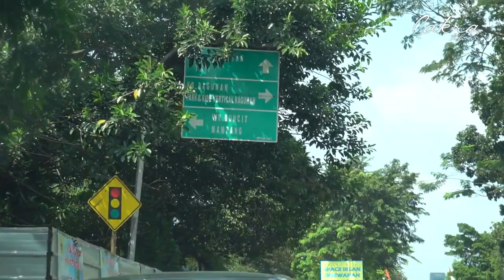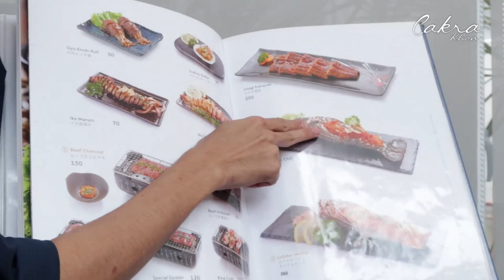Belajar Makan Makanan Jepang Dengan Chibi Maruko Chan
Disini siapa aja yang suka makan sushi? Tapi yang nggak bisa makan sushi pasti ada juga kaaan?
Belajar makan sushi bareng saya & teman saya, si Chibi Maruko Chan, yuk!